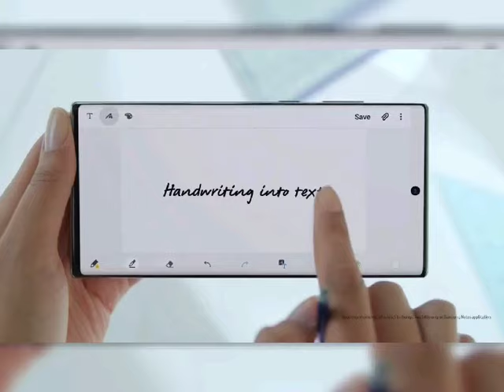SAMSUNG Galaxy Note 10 vs Note 10 plus official promo video HD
New Note 10 and Note 10 plus